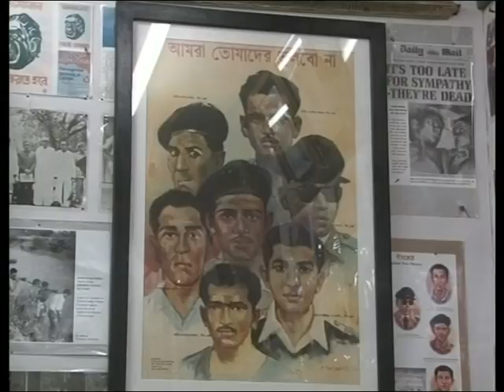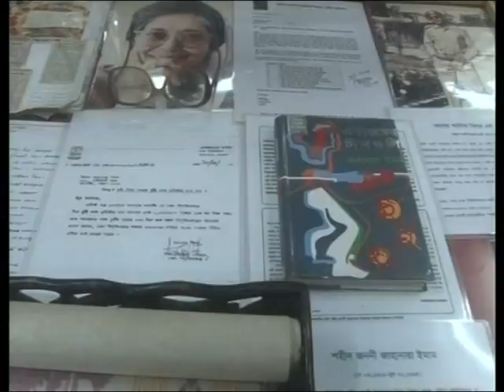REPORT PRISERVE 01